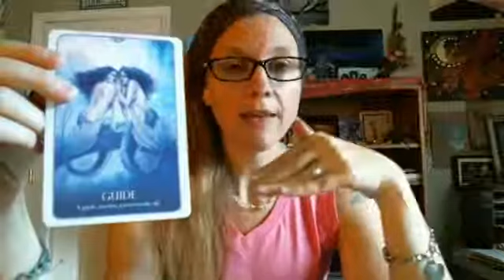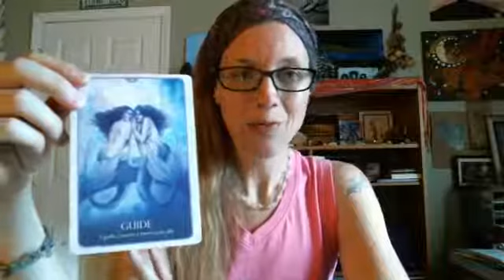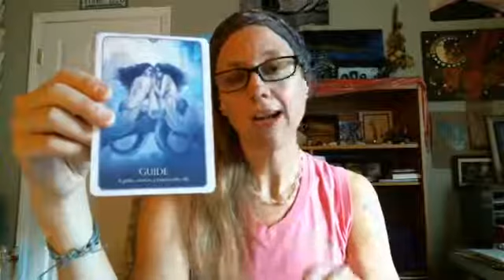Weekly Energy Update {8.21.19}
Join me for this week's energy update to help make sense of what you've been feeling and dealing with during this time in our collective experience together. I'm adding a flip side perspective today so be sure to catch the replay if you miss the live!!

Afterward, hop over to the Conscious Success Community for a more in-depth reveal and kindly consider sharing this video with someone you think could benefit from the insights provided :) If you can relate be sure to drop a comment below and we'll keep this conversation going...thanks for watching...xo!!